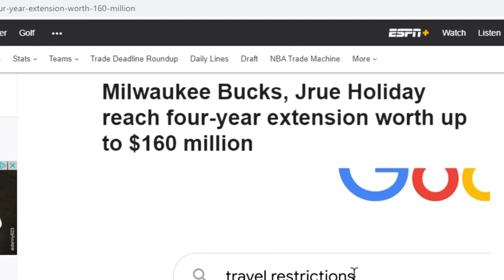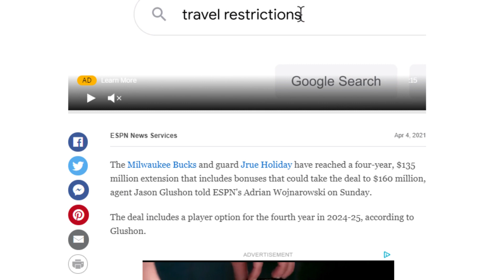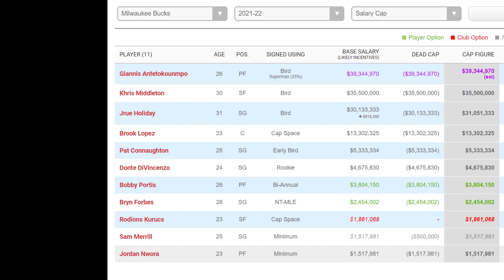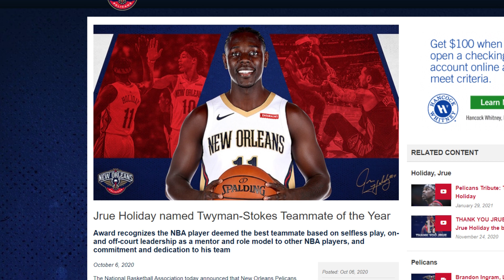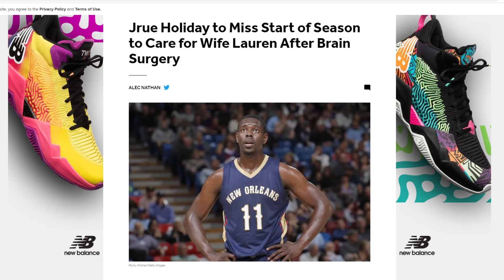Jrue Holiday is Worth Every Penny of His Extension With the Bucks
This video breaks down why Jrue Holiday is worth his upcoming 4-year extension with the Milwaukee Bucks. All stats are up to date as of 4/7/21

First Song: (Prod. by KingEF)

Second Song: provided by OZSOUND & Ramaldo.